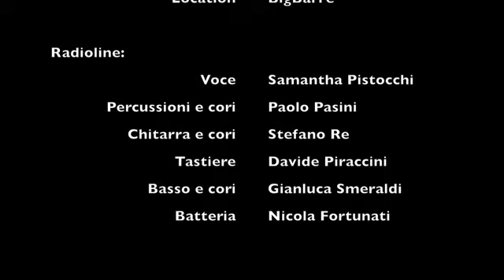The Power of Love - Radioline Cover (cesenatico)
Radioline suonano la cover di "power of love" di Huey Lewis and the News nel trentennale dall'uscita del film. CON UN GRANDE ASSOLO DI ANDREA RE

Ritorno al futuro.
a classic song from the movie "back to the future" by Huey lewis and the news. Cover by radioline.
questa esecuzione è stata registrata dal vivo. I radioline sono un gruppo di Cesenatico

Radioline is from cesenatico Italy

Membri del gruppo
Samantha Pistocchi - Voce solista
Davide Piraccini - Piano e Tastiere
Gianluca Smeraldi - Basso e cori
Marco Barberini - Chitarra
Matteo Vignoli - Batteria